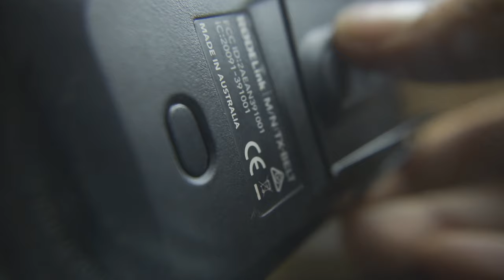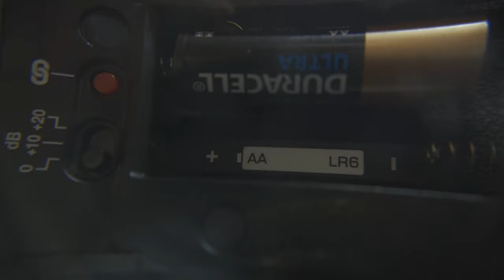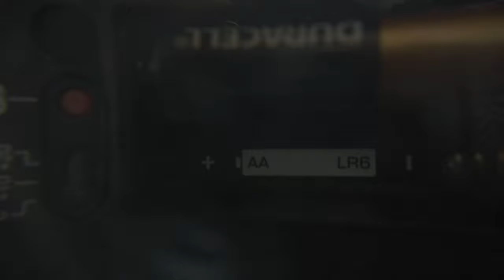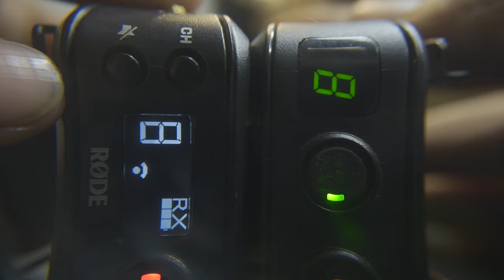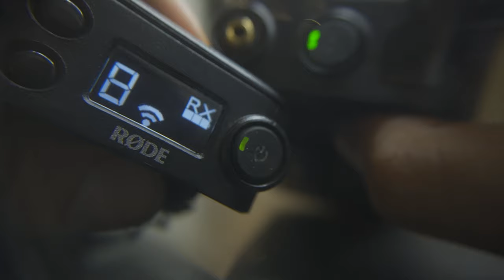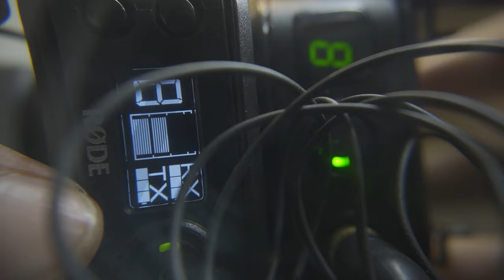Rode Link Wireless Mic Set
Rode Link Wireless Mic Set review.